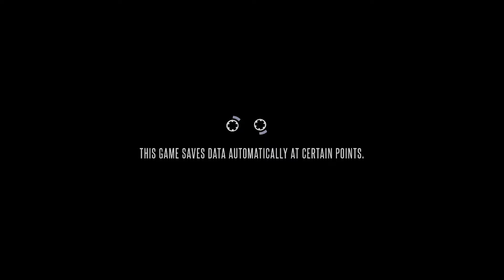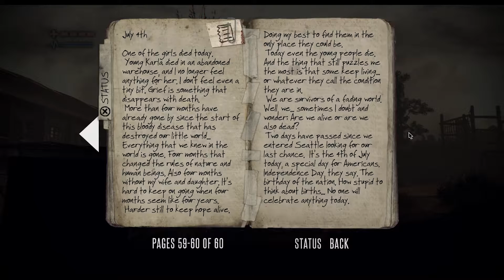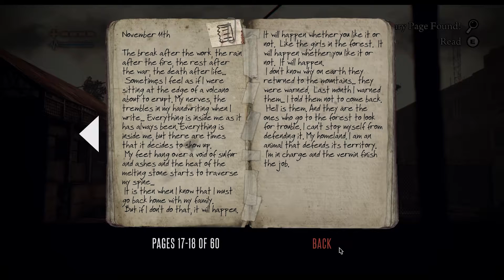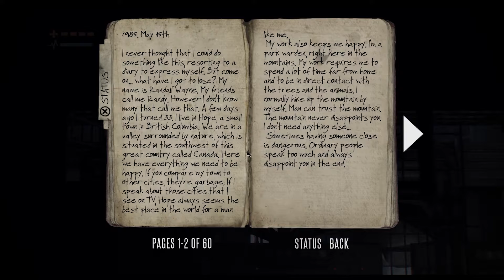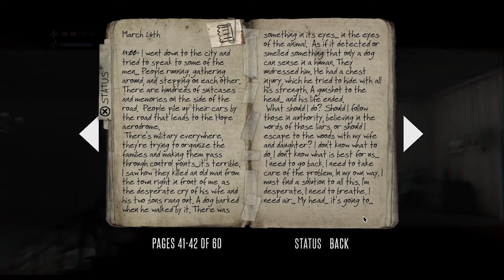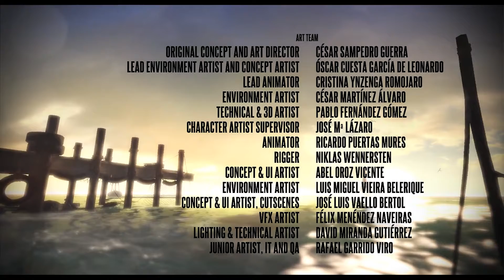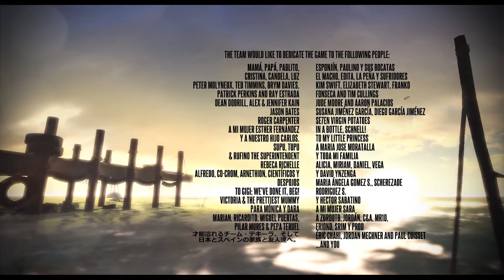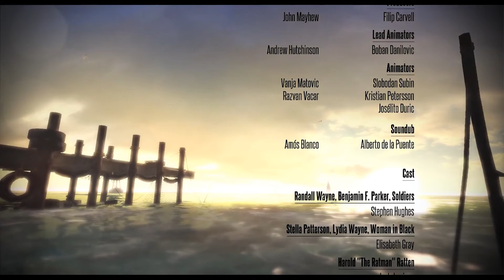Halloween Spooktacular: Deadlight // Part 3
Cap plays Deadlight for the PC! It's the end of the line. Will Randall find what he's searching for?

Date Streamed - Sept. 29, 2020